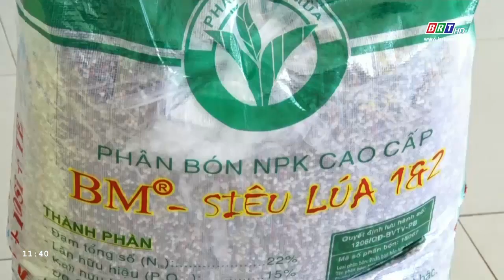Bàn giao vật tư nông nghiệp mô hình “Trồng lúa theo hướng VIETGAP” | BRTgo